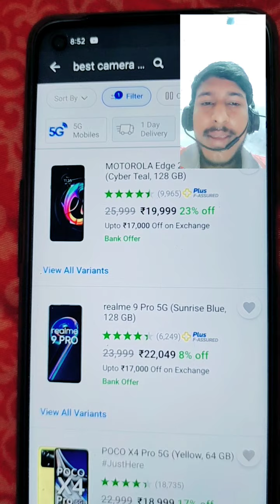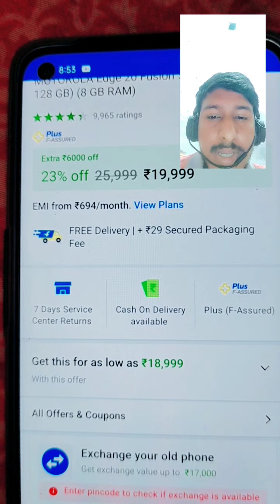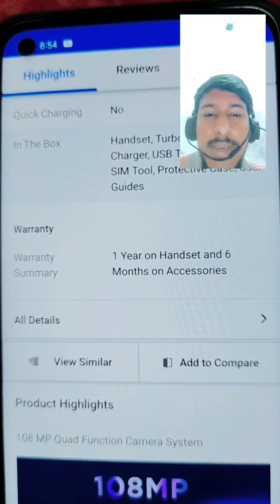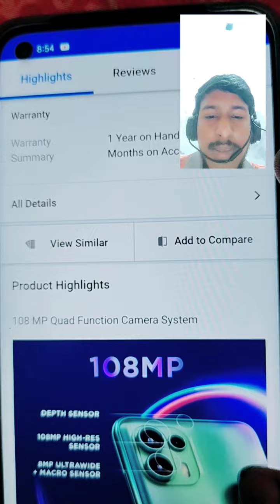My First Vlog 🔥🔥first Vlog ko viral kaise kare😱 The Best Ultimate Camera for Vlogging . Vlog+camera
we provide you all information related to all product

we provide you real information about cheap and best 5g smartphone with powerful camera for Vlogging
यह वीडियो मे.
हमने आपको अच्छा 5g मोबाइल  के बारे में  बताया है..💪
sabse aacha 5g phone
sabse aacha camera
sabse badhiya camera

Sabse aacha tarika se blog kaise banaye
Vlogging camera
Vlog banane ke liye sabse badhiya camera

Which is the best camera phone 2022?

Which camera is best for Android?

Which phone is best for camera 2022?

Which phone has the best camera quality now?

Which camera is best for photography in mobile